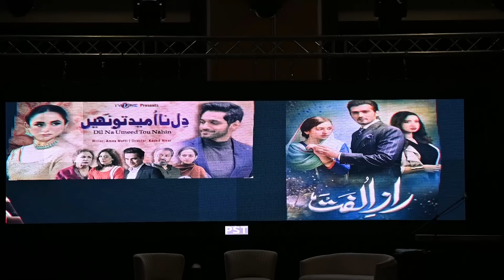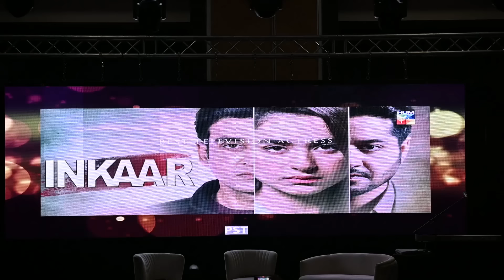Yumna Zaidi & Wahaj Ali] 08-02-2024 Unforgettable night of music and entertainment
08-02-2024 Yumna Zaidi & Wahaj Ali]
Event: Unforgettable night of music and entertainment with Yumna Zaidi, Wahaj Ali, Natasha Baig, and Raafay Israr
Time: Friday - 7:30 pm
Venue: Embassy Suites Naperville, 1823 Abriter CT, Naperville, IL 60563